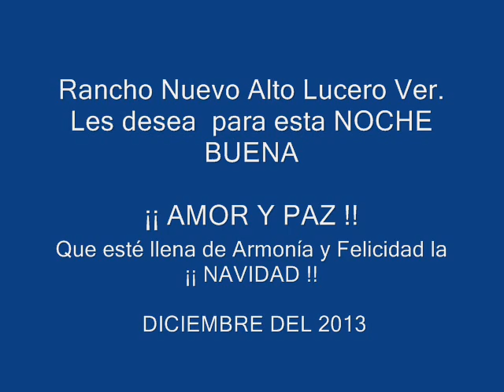Rancho Nuevo A. L Ver.- LA NOCHE BUENA Y LA NAVIDAD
Rancho Nuevo A Lucero Ver,,Les desea una Gran Noche Buena y una dichosa NAVIDAD
¡¡ FELICIDADES !!